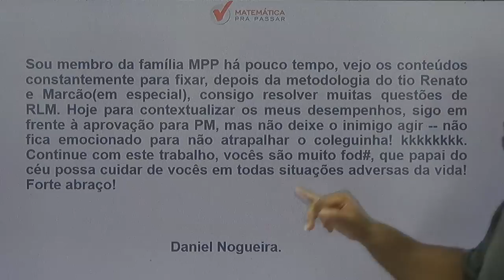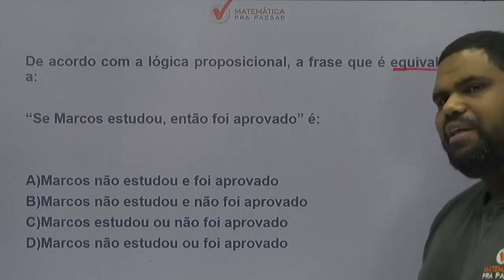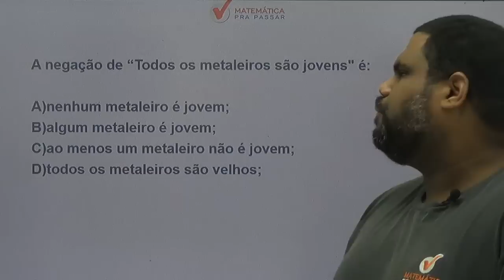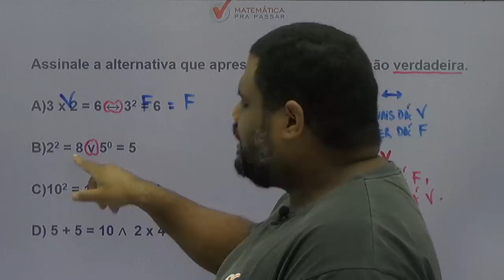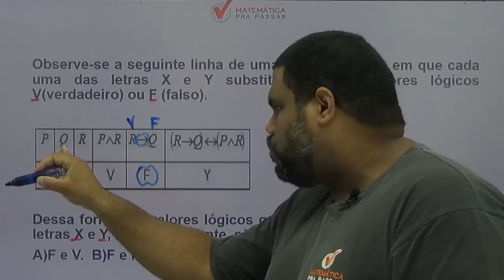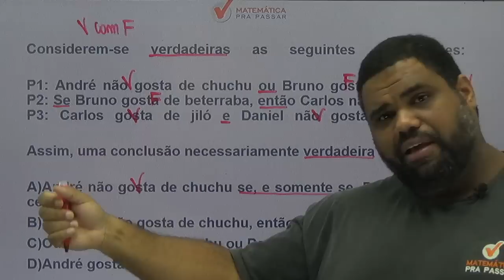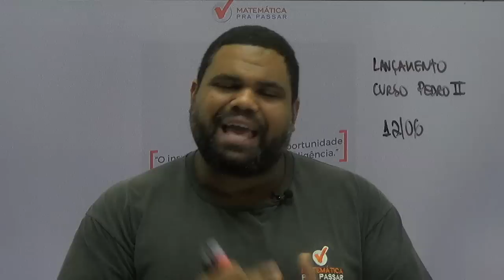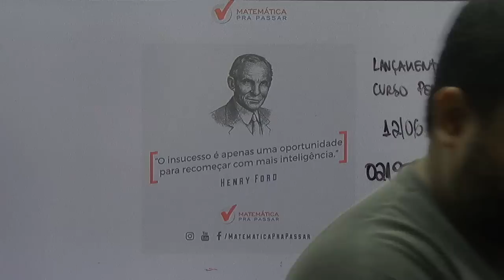CONCURSO COLÉGIO PEDRO II: DESCUBRA COMO GABARITAR A PROVA DE RACIOCÍNIO LÓGICO QUANTITATIVO.[2019]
Saiu o edital do Colégio Pedro II e nosso professor, MARCÃO, mostra o que você deve estudar para arrebentar em Raciocínio Lógico Quantitativo nessa prova e transformar a história da sua vida.